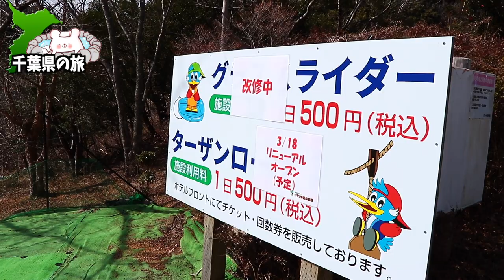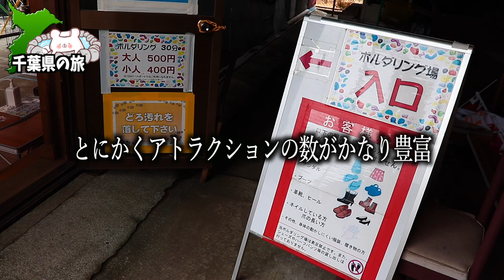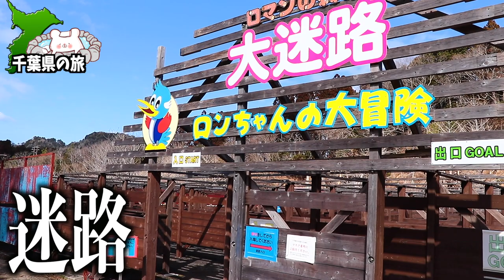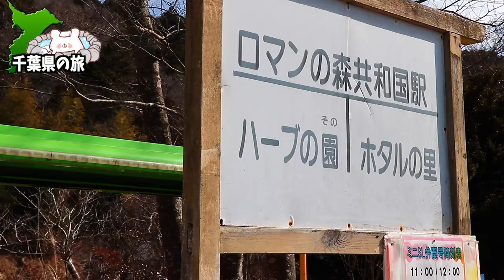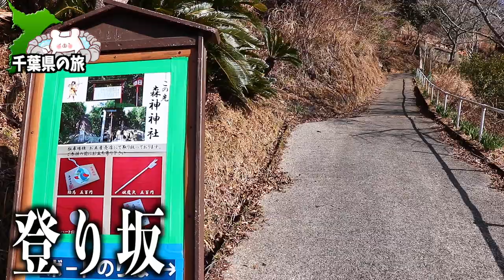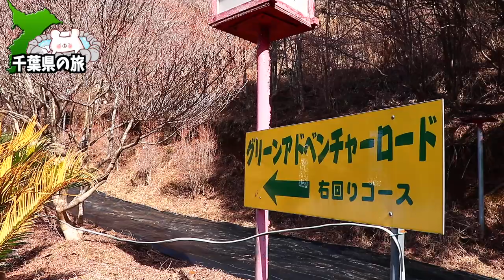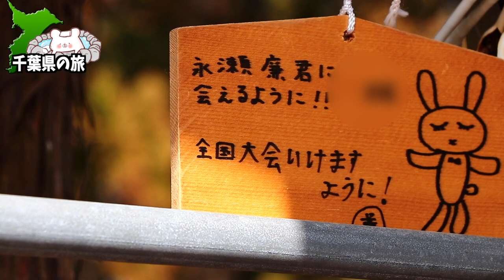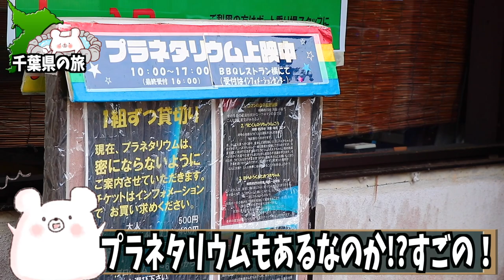【ロマンの森共和国】衝撃のアトラクション数と充実した施設!!千葉県山奥にある泊まれるアミューズメントパーク 〜part1〜【南房総お勧め観光スポット】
★鴨川グランドタワー★

■ーーー2023年千葉県 銚子旅行ーーー■